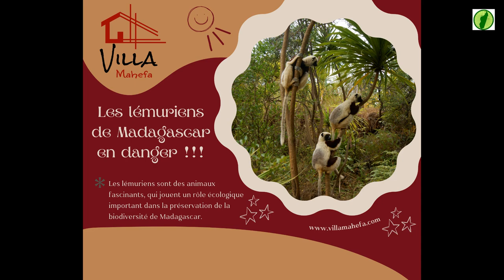Les Lemuriens de Madagascar en dager !!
Aujourd'hui, nous mettons à l'honneur les lémuriens, habitants fascinants de Madagascar. Avec plus de 100 espèces recensées, Madagascar est l'île la plus riche en lémuriens, ce qui en fait un endroit unique au monde sur le plan de la biodiversité. Malheureusement, ce trésor est en danger : près de 96% des lémuriens sont menacés d'extinction.